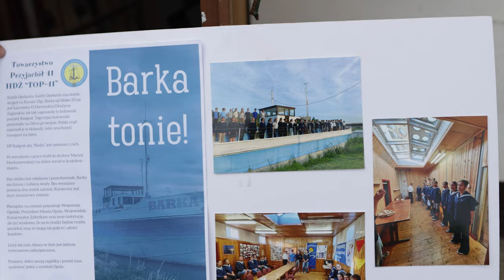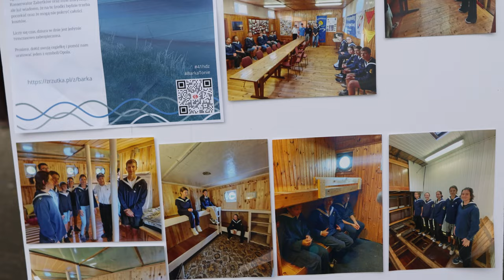Opolska Barka coraz bliżej ocalenia. Statek popłynie do stoczni Koźle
Trwa zbiórka pieniędzy na ocalenie od zatonięcia holownika Radgost "Barka", który zacumowany jest w Kanale Ulgi. Dzięki zebranym już środkom (około 120 tys. zł) zwiększyła się szansa na jego częściowy lub całkowity remont, który wyniesie ponad milion złotych. Aby tak mogło się stać, statek musi najpierw trafić do stoczni, gdzie naprawiona zostanie dolna część pokładu. Drużyna harcerska przekazała, że statek popłynie niedługo do tej w Kędzierzynie - Koźlu. Szczegółowa data nie jest znana, ale prawdopodobnie nastąpi to już w sierpniu. Holownik należy do 41 Harcerska Drużyna Żeglarska im. Władysława Wagnera i po remoncie służyć będzie harcerzom oraz stanowić jedną z atrakcji w Opolu.